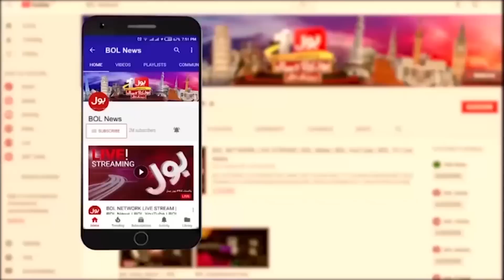Pakistan's first Arabic Naat Khawan |Arabic accent Girl | Kaka Reporter | Breaking News